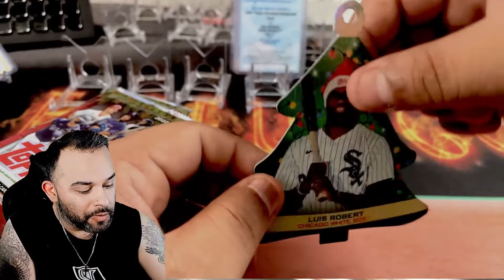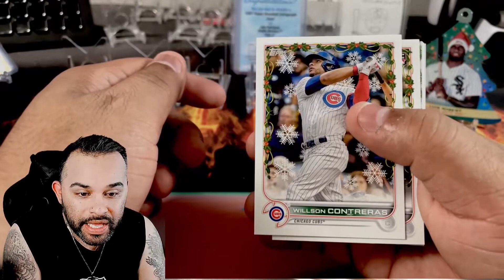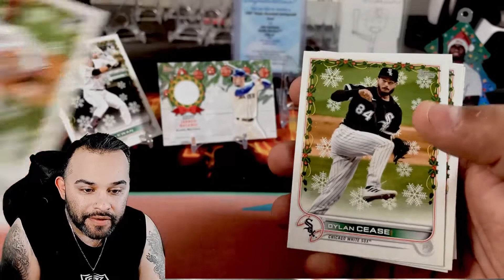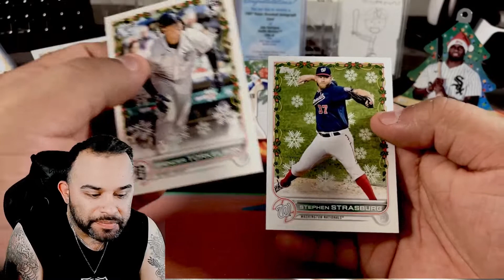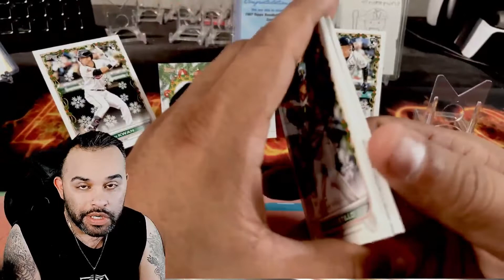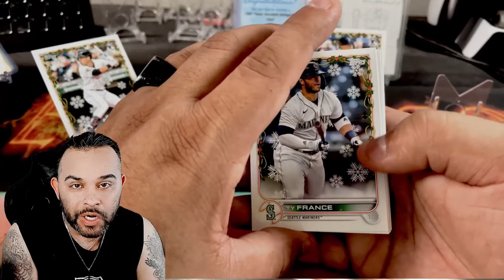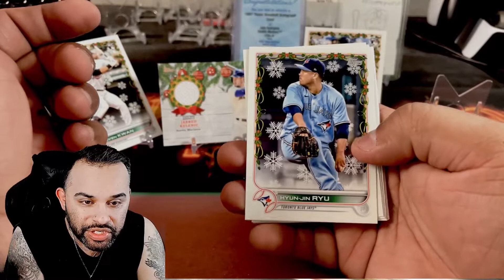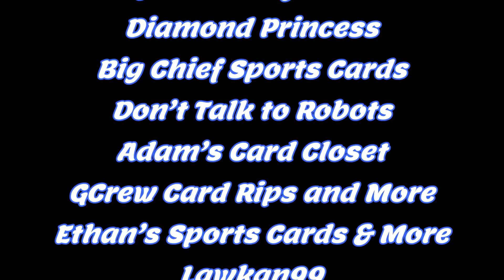2022 Topps Holiday MegaBox (Did we pull fire???)